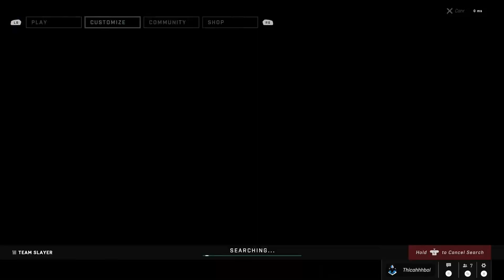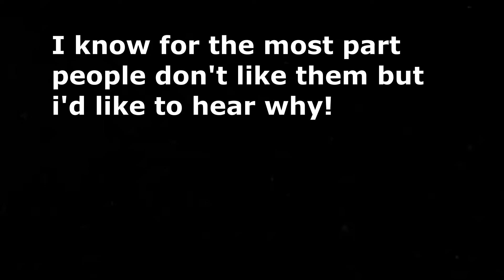Just a simple nerd complaining about Halo Infinite...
This is the first time I make a video like this so please if its cringe let me know! I just rant about the challenge system and the weekly rewards that have been pretty lackluster! I would also like to hear other peoples opinions on this matter since I see a lot of people not having the same opinion as me, just curious!
if you'd like to see me suffer live here's my twitch